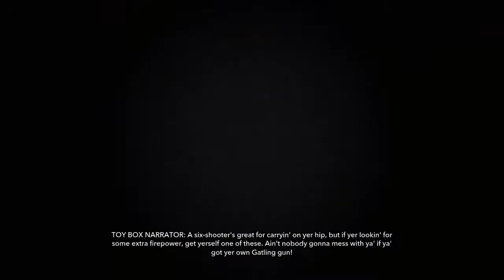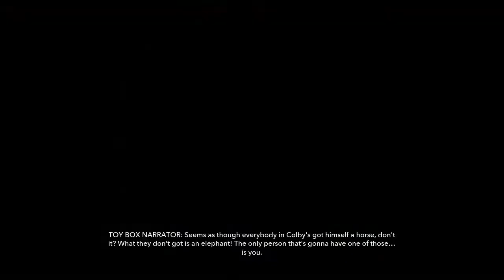Disney Infinity Jeździec znikąd NC #2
Disney Infinity można opisać jako wirtualny plac zabaw, w którym występują razem różne postaci, przedmioty, środki transportu i budynki pochodzące z najważniejszych marek wytwórni filmowych Disney i Pixar. Stworzenie gry zlecono studiu Avalanche Software, które wcześniej zajmowało się takimi produkcjami jak Cars 2: The Video Game, czy Toy Story 3: The Video Game. Disney Infinity oferuje świat wypełniony różnymi atrakcjami i mini-grami. Zabawa toczy się przede wszystkim na fabularnych poziomach, zbudowanych na bazie disney’owskich marek, zawierających liczne zagadki do rozwiązania i wrogów do pokonania. Oczywiście kilka dostępnych na starcie plansz to nie wszystko – bawić się można na tzw. Placu Zabaw, gdzie gracze mogą samodzielnie projektować poziomy wypełnione przeróżnymi atrakcjami i obiektami, takimi jak tory wyścigowe, strzelnice, labirynty, czy boiska do piłki nożnej. Można zdecydować o wyglądzie wirtualnego świata, łącząc ze sobą elementy pochodzące z dowolnych filmowych marek pojawiających się w grze. Na gotowych poziomach da się bawić samemu bądź ze znajomymi, a nawet udostępniać je szerszej społeczności graczy (choć aby inni mogli je pobierać, muszą one przejść autoryzację producenta)